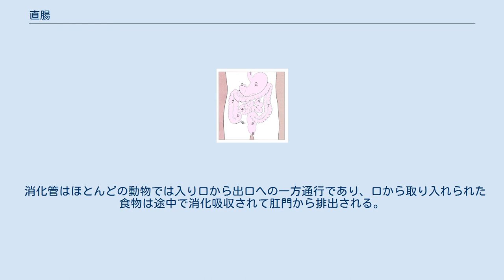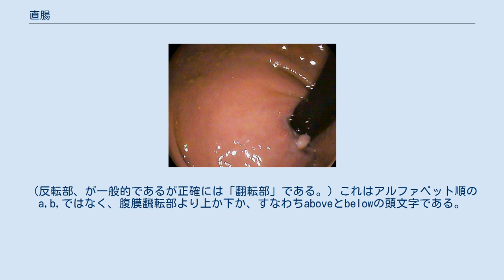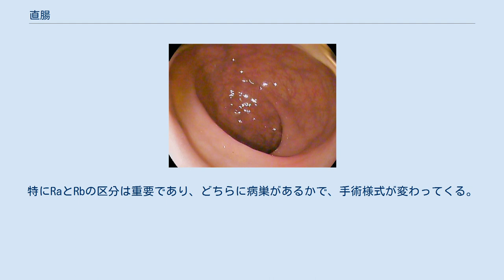直腸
正常な直腸 大腸内視鏡検査時の直腸における反転操作時の画面。
内肛門口と内痔核が観察される 直腸（ちょくちょう、rectum）は、肛門直前の腸の部分である。
ヒトでは大腸のうち仙骨上端から肛門管直上までの部分である。
 消化管はほとんどの動物では入り口から出口への一方通行であり、口から取り入れられた食物は途中で消化吸収されて肛門から排出される。
その、排出される寸前の部分が直腸である。
体外への排出のための筋肉が発達している。
逆に消化吸収の機能は乏しい。
 S状結腸が仙骨前面に達すると直腸になり、その前面を "仙骨の湾曲に沿って" 下降する。
骨盤の下壁に届くと急に後方へとほぼ直角に屈曲して外界に開く（外界開口部は肛門）。
直腸の長さは個人差はあるが、凡そ20cm前後である。
 直腸は他の大腸と同じく「粘膜」「筋層」「漿膜」の3層より構成される（下部直腸は腹腔外にあるため漿膜は存在しない）。
大腸では消化作用は殆ど無く、水の吸収が主である。
上皮は単層円柱上皮で覆われている。
また、肛門の表面は機械的な刺激に強い重層扁平上皮で覆われている。
肛門の真上では内輪筋が特に発達しており、内肛門括約筋を構成する。
平滑筋で出来たこの括約筋のほかに、横紋筋で出来た外肛門括約筋がある。
前者は反射的に、後者は意思に従って肛門を開閉する。
直腸と肛門は解剖学的には上皮で区別されるが、外科学的には肛門括約筋より上部が直腸、下部が肛門管と解剖学的な区別より上位となっている。
直腸は上部からRs（直腸S状部）、Ra、Rbの3つに分けられる。
Rsは腸間膜を有するため、厳密にはS状結腸の一部であるが、日本では一般的に直腸の一部として扱い，Rsに発生したがんを直腸がんと呼称する。
これに対し，欧米ではRsに発生したがんはS状結腸がんと呼称する。
RsとRaは第2仙椎下縁で、RaとRbは腹膜翻転部で区別される。
（反転部、が一般的であるが正確には「翻転部」である。）これはアルファベット順のa,b,ではなく、腹膜飜転部より上か下か、すなわちaboveとbelowの頭文字である。
特にRaとRbの区分は重要であり、どちらに病巣があるかで、手術様式が変わってくる。
注腸造影や内視鏡検査の際には、第2ヒューストン弁が腹膜反転部の部位とほぼ一致するため、病変の位置を知る大きな目安となる。
 ^ Physiology at MCG 6/6ch2/s6ch2_30